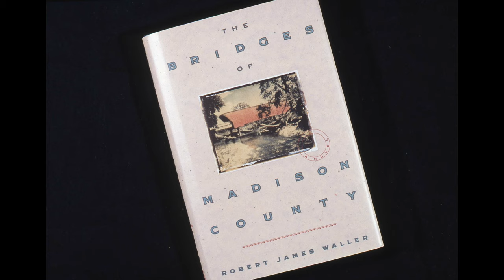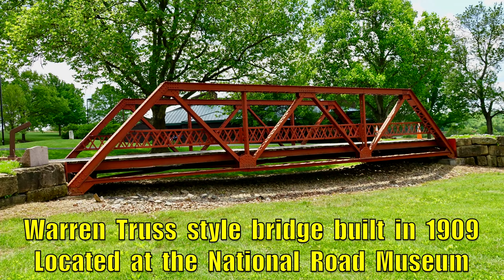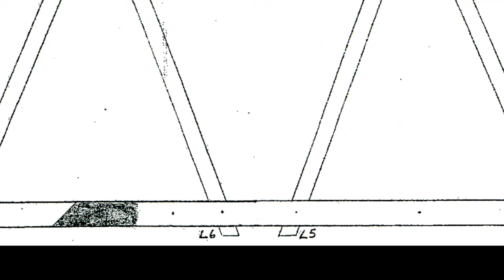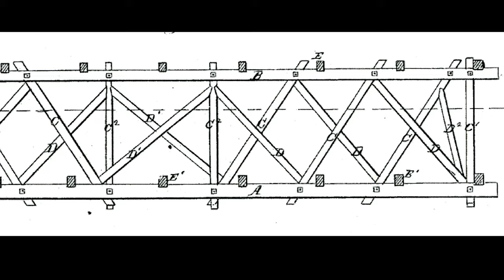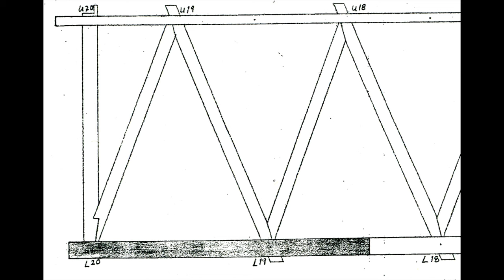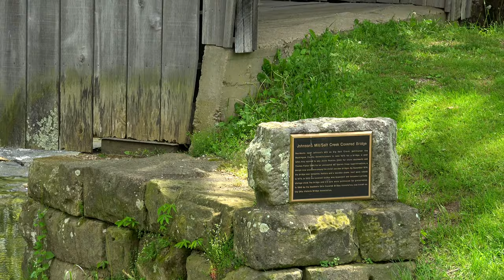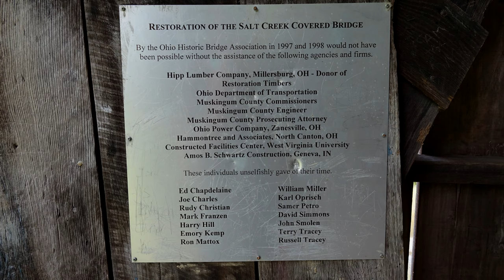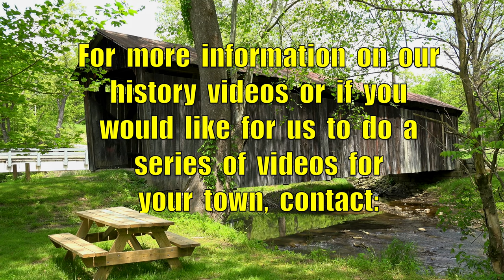Salt Creek Covered Bridge, Norwich, Ohio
Built  in  1876,  the  Salt  Creek  Covered  Bridge  is  the  flagship  of  the  Ohio  Historic  Bridge  Association  as  this  is  the  bridge  that  was  saved  by  the  group  at  the  very  beginning.  Today  this  rustic  bridge  sits  hidden  in  a  rural  valley  in  central  Ohio  just  3  miles  from  I-70.